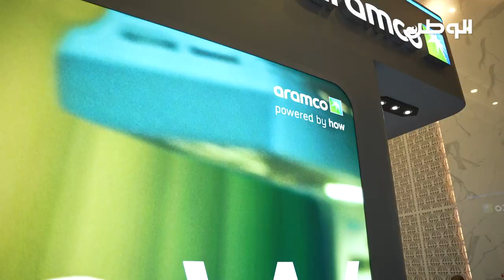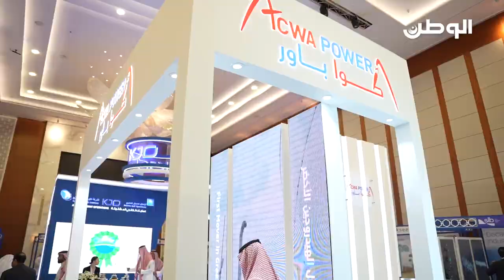المؤتمر الدولي للمباه والطاقة وتغير المناخ